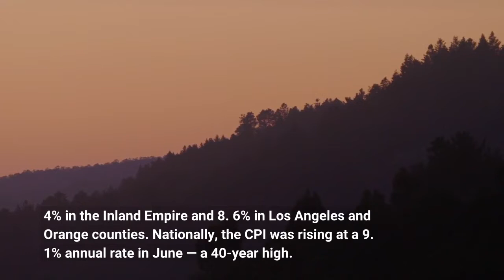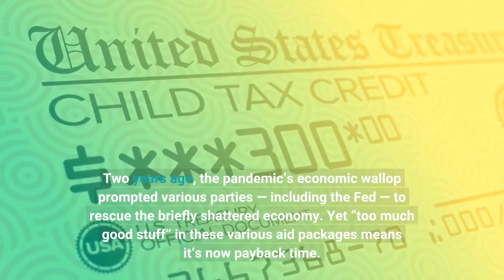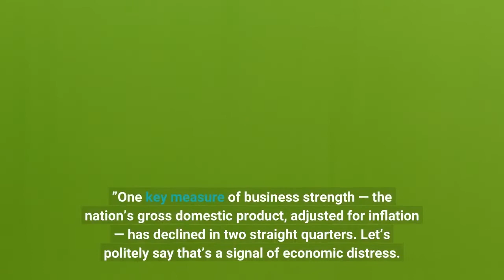Why is the Fed ruining the US economy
Southern California bosses have added 400, 000 jobs in the past year. Local wages, by one measure, are growing at a 5. 6% annual pace. The region’s homes are selling at prices 10% higher than a year ago. So, why is the Federal Reserve hell-bent on quashing the good times and pushing the nation toward a recession? You see, the Fed’s job is to keep the economy humming while maintaining a relatively stable cost of living. The central bank sharply raised a key interest rate twice within six weeks because it failed badly at managing inflation. The local Consumer Price Index shows inflation running at a budget-busting pace: 9. 4% in the Inland Empire and 8. 6% in Los Angeles and Orange counties. Nationally, the CPI was rising at a 9. 1% annual rate in June — a 40-year high. Two years ago, the pandemic’s economic wallop prompted various parties — including the Fed — to rescue the briefly shattered economy. Yet “too much good stuff” in these various aid packages means it’s now payback time. Inflation is an economic evil with wealth-cutting effects that must be tamed. Now restoring economic sanity shouldn’t just be the Fed’s chore, but the nation’s central bank is being forced to be the adult in the room. Throughout 2022, it cautioned anybody who would listen that its gift-giving phase was ending. Some government entities — not all — are still in handout mode. To cool the economy, the Fed’s deploying its most powerful tool: shutting off the cheap money it previously promoted. And the economy is starting to stall.“Too much demand because people went nuts coming out of the pandemic restrictions. Too little supply because of just-in-time inventory schedules trashed by the intermittent and unpredictable pandemic lockdowns around the world, ” says economist Mark Schniepp of the California Economic Forecast. “This has created higher prices which ration goods to the highest bidders. So the Fed’s job is simple: Get demand for goods to decline. ”One key measure of business strength — the nation’s gross domestic product, adjusted for inflation — has declined in two straight quarters. Let’s politely say that’s a signal of economic distress. Closer to home, Southern California’s hiring pace has cooled to 14, 000 a month so far this year from 55, 000 in 2021’s second half. Home sales in the six-county region are down 20% in a year. And one poll found California’s view of the financial future taking its biggest drop in nearly 14 years. Tempering inflation requires economic influencers to work toward a difficult-to-swallow goal. Of course, everybody wants higher profits or pay. Yet who’ll cut their price for the greater good? Let’s consider a dozen hazards the economy must dodge to deftly reduce inflation without a major business collapse. The last time the central bank pushed its key rate up to today’s 2. 5% was December 2018 as it was trying to chill inflation from that cycle’s peak of 3%.